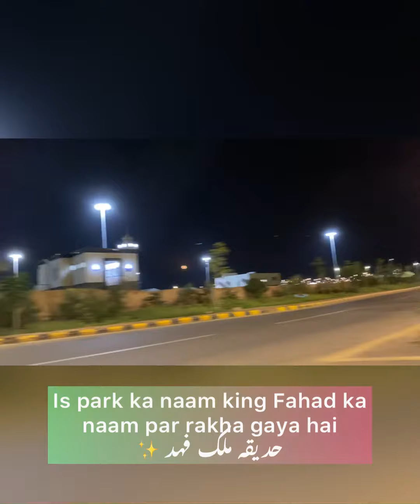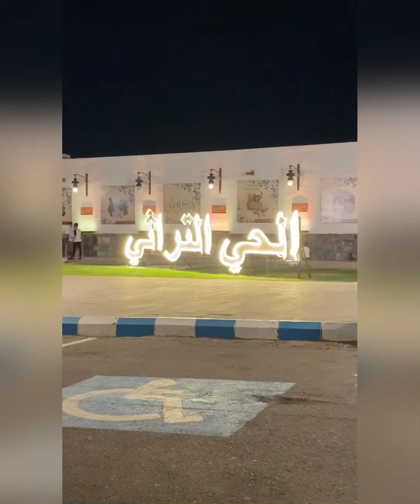Fun day at king Fahad park / Saudi Arabia